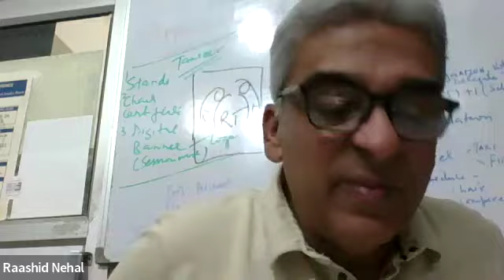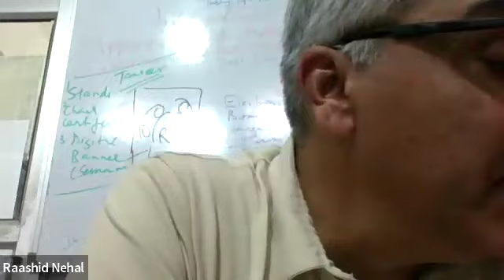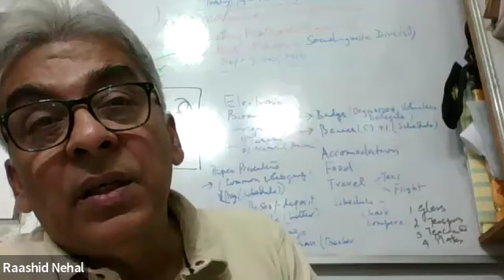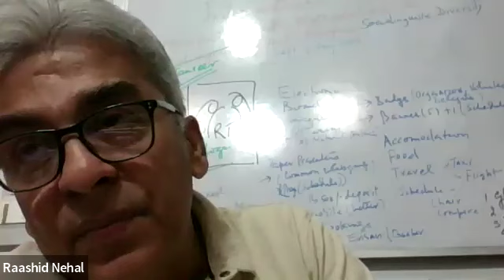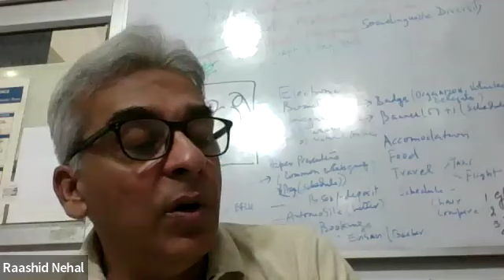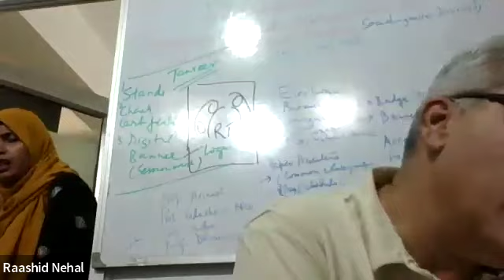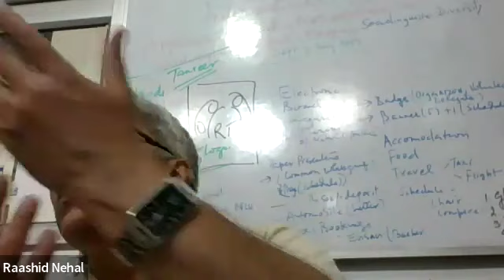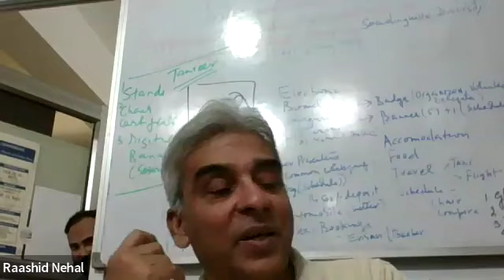Art of communication Skills (Communication Practices) by Prof. Raashid Nehal, Dept. of English, AMU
Bharat Digital Academy (BDA), a unit of Bharat Learning Solutions (P) Ltd. is organizing a One Day Free Webinar on The Art of Effective Communication Skills, 19 May 2024  (Bilingual ) Online

Description: Join us for a dynamic webinar on mastering the art of effective communication, conducted in both English and Hindi. This session, led by esteemed communication trainer Prof. Raashid Nehal, Dept. of English, AMU, Aligarh , will delve into key aspects of communication skills essential for personal and professional success. Topics covered include verbal and non-verbal communication techniques, active listening strategies, and overcoming communication barriers. Whether you're seeking career advancement or aiming to improve personal relationships, this webinar will equip you with valuable insights and practical tools.
Topics will be covered in the webinar

1. Verbal Communication:
   - Importance of clear and concise language
   - Effective speaking techniques
   - Using appropriate tone and pitch

2. Non-verbal Communication:
   - Understanding body language cues
   - Gestures, facial expressions, and posture
   - The impact of non-verbal signals on communication

3. Active Listening:
   - Techniques for active listening
   - Empathetic listening skills
   - Asking clarifying questions and paraphrasing

4. Communication Styles:
   - Identifying different communication styles
   - Adapting communication style to different situations and personalities
   - Assertive communication versus passive or aggressive communication

5. Overcoming Communication Barriers:
   - Cultural and language barriers
   - Misinterpretation and misunderstanding
   - Strategies for effective communication in diverse settings

6. Building Rapport and Connection:
   - Establishing trust and credibility
   - Building rapport with colleagues, clients, and stakeholders
   - Creating a positive communication climate

7. Conflict Resolution:
   - Recognizing and addressing conflicts
   - Communication strategies for resolving conflicts peacefully
   - Negotiation and compromise techniques

8. Feedback and Communication Improvement:
   - Giving and receiving constructive feedback
   - Implementing feedback for continuous improvement
   - Self-reflection and self-awareness in communication

These topics cover various aspects of communication skills essential for personal and professional development. The webinar can delve into each of these topics in depth, providing practical tips, examples, and interactive activities to enhance participants' communication abilities.

Resource Person: Prof. Rashid Nehal, Dept. of English, Aligarh Muslim University, Aligarh